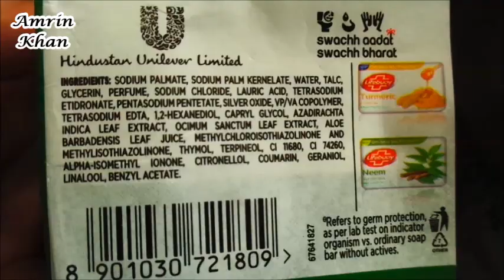Lifebuoy Soap Review In Hindi |Lifebuoy Neem And Aloevera Soap | Lifebuoy 100%Better Skin Protection